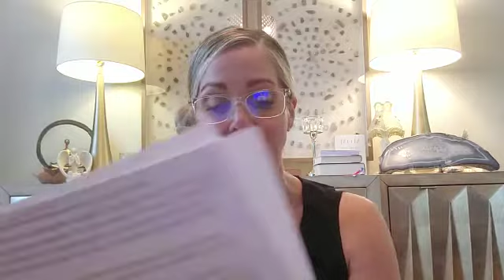Jenn Davida - Your Real Estate Solution - July 2022 - Market Update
July 2022 Market Update

Fla.'s single-family median price up 19.7% to $420k
Condo median price up 26.4% to nearly $325k
June 2022: 30-year fixed-rate mortgage averaged 5.52%
May 2021:  30-year fixed-rate mortgage averaged 2.98%
June 2022 closed sales were down from 2021, but similar to closed sales in June 2018 & 2019

The line in the proverbial and literal sand for Florida real estate value has been forever changed. With more listings coming onto the market and higher interest rates, just as Florida residents are use to "hurricane season" from June to November, should we prepare for another type of season too?

Most likely!

But I believe it's still going to be okay.
If you look at the new dynamic that the state of Florida is in with regards to workplace opportunities and money being poured into our state from different business combined with the beauty and access that we offer, it is still one of the best states to live in!

Yet, planning is the key for all successful transactions; as a buyer or a seller.

Schedule an in-person or virtual consultation to get started today!